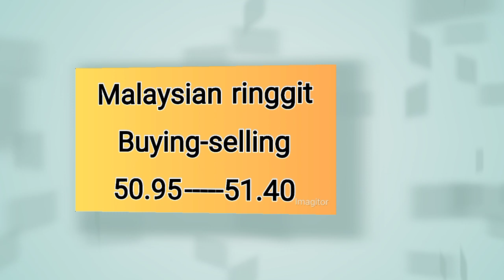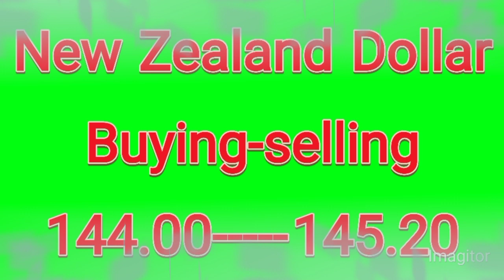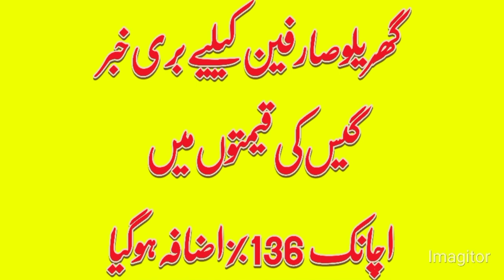dollar rate today | gold rate | dollar rate in Pakistan today | currency rates today | currency info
us dollar
1 USD to PKR today
doller rate
currency rate
doller rate news
doller rate today in pakistani rupees
currency rate
currency rates
doller ki kimat
dollar
dollar price
dollar rate
Pakistan currency
Dollar decrease
dollar decrease in pakistan
doller decrease news
dollar rate
decrease dollar price
decrease today
Currency Rates
doller price prediction in pakistan
prediction
canadian dollar
dollar rate
open market
USD
Pak inflation
price
dollar prediction
official rates
currency info
aakhri such
smart currency